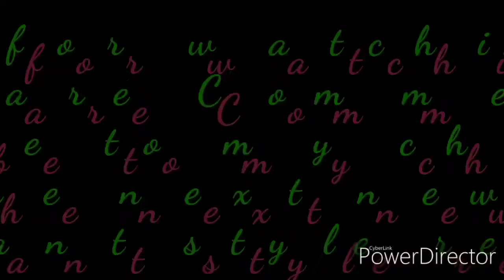Restaurant Style Chicken Masala